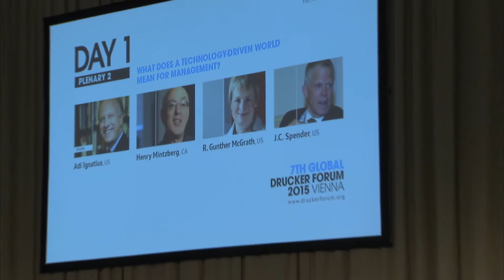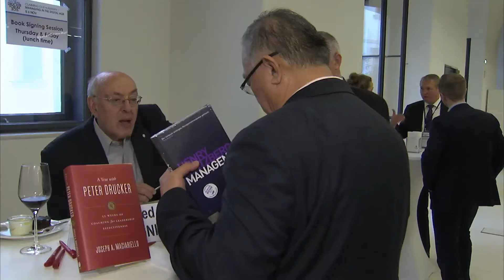gpdf15 datenschutz hd 1280p